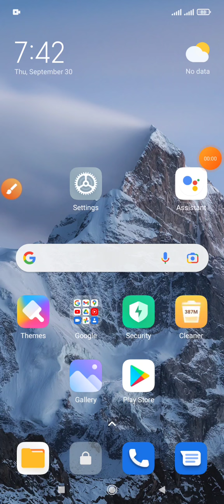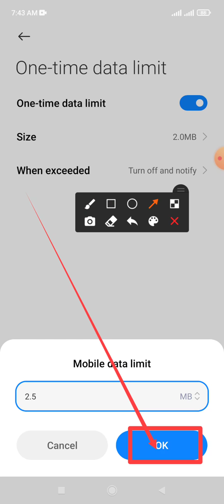How to setting hotspots 2.5 MB one time data limit on Redmi note 10 and Android Phone